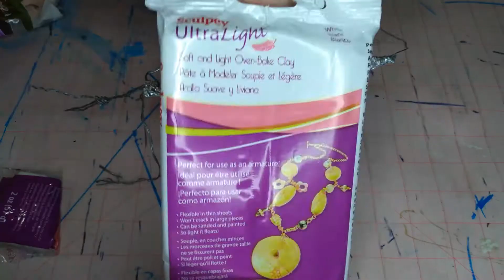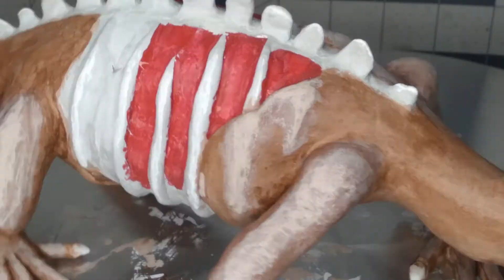The Making of SCP 682 (Full Version)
He was requested and now here he/it is! SCP 682 aka The Hard to Kill/Destroy Reptile~
This took forever!!! Thank you for the patience!
Who would you like to see me make next??? I do have a list of sculptures I'm working on.

Everything helps! Seriously! I can't tell if people are enjoying this content unless you like the video~

Remember I upload on Wednesdays, so always remember to check back~!

Let me know if you make these guys yourself! You can tag me on Instagram @Bullsharkbaitart

You can look up SCP 682 on the SCP Foundation wiki

And also Check out my Instagram Shop, where I sell all of the 3D items I make on this channel~

Thank you guys so much for watching~ I look forward to hearing from you! I'd love to get some more SCP suggestions from you~ There are a few I have planned like "The Shy Guy" But I'm up for more suggestions!